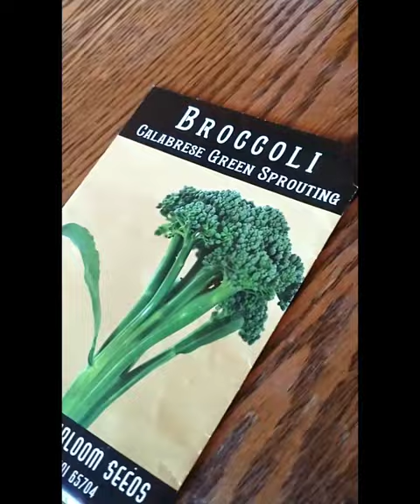starting seeds in greenhouse cold frame for spring harvest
Starting seeds in greenhouse cold frames for spring harvest. Greens, cabbage, kohlrabi, brussels sprouts, broccoli, cauliflower and cilantro.